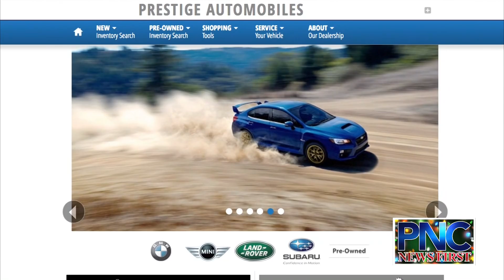Prestige Auto dealership indicted on fraud, conspiracy charges